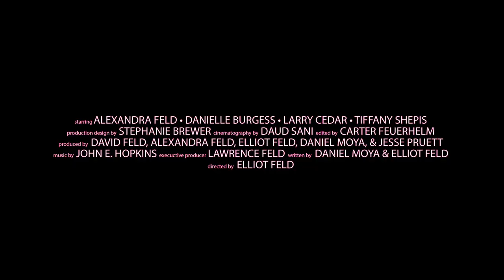Killer Kate! | Official Green Band Trailer (2018)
KILLER KATE!
Killer Kate! | Official Green Band Trailer (2018) | Feed Your TV Trailers

KILLER KATE! features a female driven cast including actresses Danielle Burgess (“The Sinner,” “The Deuce”), Tiffany Shepis (“12 Monkeys,” Victor Crowley) and Alexandra Feld (“Slate Your Name,” Oliver Stoned). The film marks the feature film debut from director Elliot Feld (“Slate Your Name,” Mother Mary), who co-wrote the film with Daniel Moya (Rental, Mother Mary).

FROM THE PRESS RELEASE:
Estranged sisters - Kate and Angie - haven’t spoken since Angie went to college and left Kate to care for their ailing father. In a show of reconciliation, several years after moving out, Angie invites Kate to her bachelorette party held at a remote house booked on a home-sharing app. The women are unaware that by booking this house, they’re walking into a trap set in motion by a disturbed family of amateur killers who are out for blood to right a cosmic wrong. They soon become unwitting participants in a savage and often ridiculous life-or-death struggle that pits family against family, and past against present.

DIRECTOR’S STATEMENT:
Something about the horror genre hooked me at a very young age, and it probably started at a Blockbuster video store. I grew up on my living room floor watching VHS tapes of The Fog, The Exorcist, and The Evil Dead. I love conflict, and horror films are chock full, whether it’s man against man (Scream), man against self (The Fly), or man against the supernatural (The Prince of Darkness). In Killer Kate! we pit family against family. This film was inspired by many of the low budget flicks of the 1970’s & 1980’s. I draw influence from countless directors, but folks like John Carpenter, Sam Raimi, and James Cameron really drive my work. My wife plays the lead, her family tackled art department, and my family handled production, while our closest friends filled out the rest of the team. It was a true family affair. I love them all, and I am extremely proud  of everyone on our crew. Killer Kate! is a fun, funny, and violent ride.